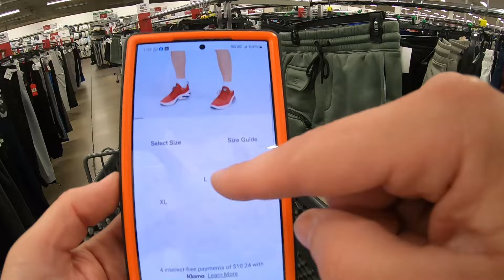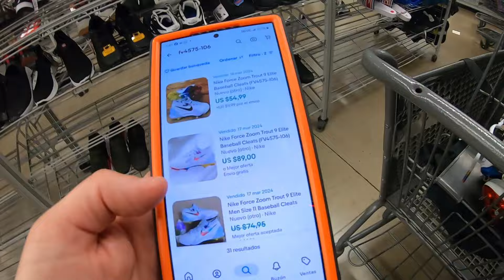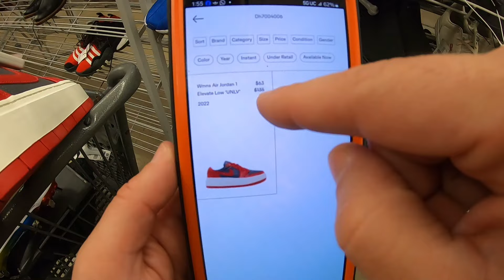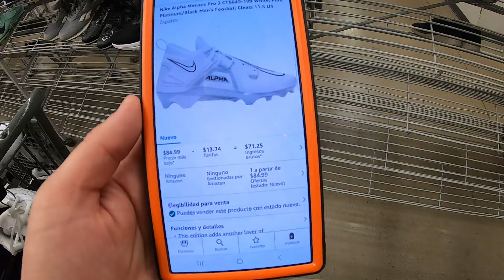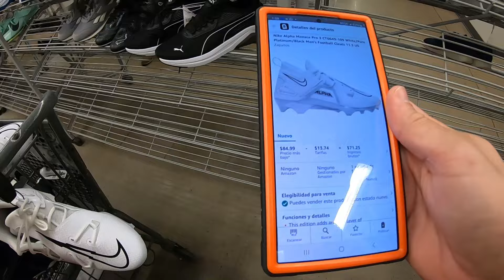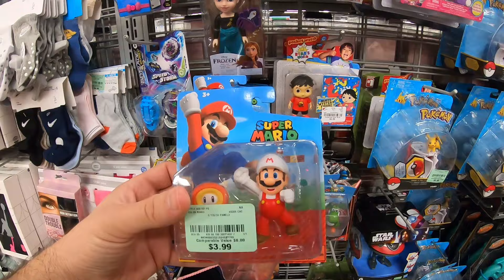Cómo generar ingresos🔥 VENDIENDO productos de Burlington |JORDAN Sneakers#trending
En esta ocasión fui al Burlington una tienda de descuentos wholeseller en estados unidos. Llegan productos de marcas de la más alta calidad a precios descontados. Comparo precios en aplicaciones de ventas y me llevo los productos donde pueda sacar márgenes enormes de ganancia. Si quieres comenzar a revender productos en internet te enseño como.

Porfavor de comentar de donde nos visitan. Yo soy de Texas en Estados Unidos.